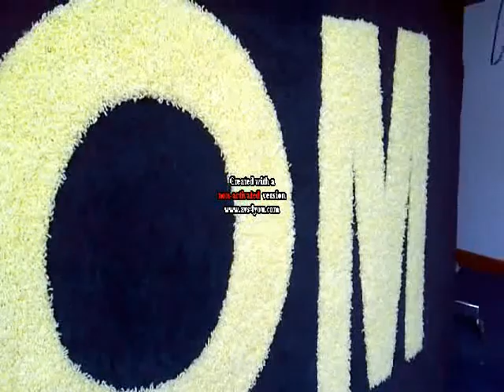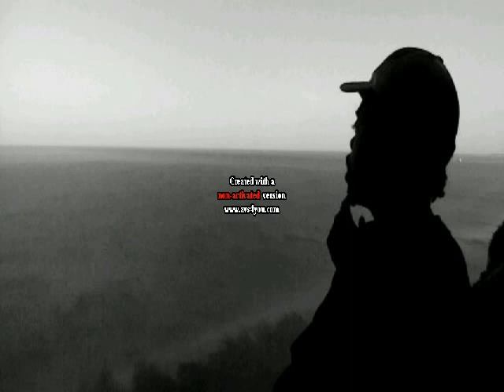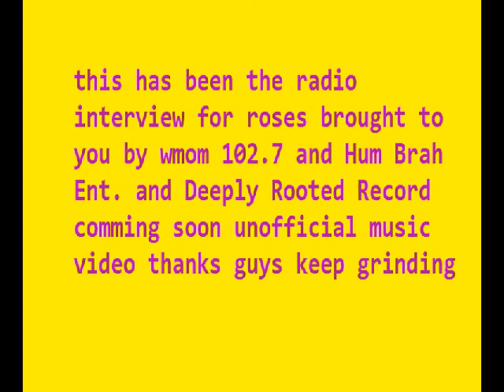LyteGem Radio Interview with WMOM (R.O.S.E.S.)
All pictures used in this video are going to be in the full video to come soon